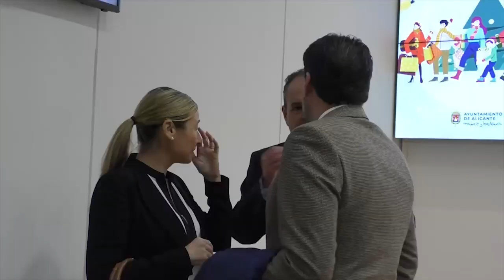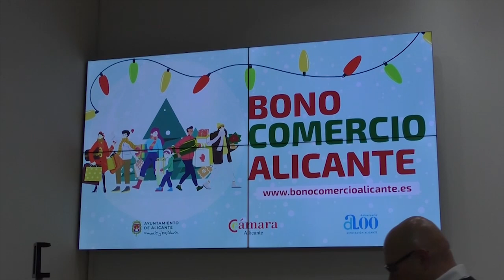Los alicantinos disfrutarán del bono consumo navideño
La ciudad de Alicante se sumará a los bonos consumo navideño puestos en marcha por la Diputación de Alicante y la Cámara de Comercio con el objetivo de aliviar el bolsillo de los ciudadanos de cara a las compras de Navidad.

El Ayuntamiento de Alicante dispondrá de cerca de 720.000 bonos consumo, lo que se traduce en cerca de un millón y medio de euros.

Luís Barcala, alcalde de Alicante, ha agradecido tanto a la Diputación como a la Cámara de Comercio su disposición en todo momento y asegura que gracias a estos bonos han podido cumplir todos sus objetivos.

La Diputación de Alicante alcanza con esta nueva iniciativa la cifra de 18 millones de euros en inversión para este tipo de ayudas a los consumidores y comercios. Carlos Mazón ha explicado que aún pueden sumarse a esta iniciativa los ayuntamientos que lo deseen.

Desde la Diputación y la Cámara de Comercio celebran el éxito de las anteriores ediciones y aseguran que esta iniciativa ha ayudado a mantener las persianas abiertas. Los bonos en la ciudad de Alicante se podrán adquirir desde el 5 de diciembre y serán canjeables hasta el 22 de diciembre.